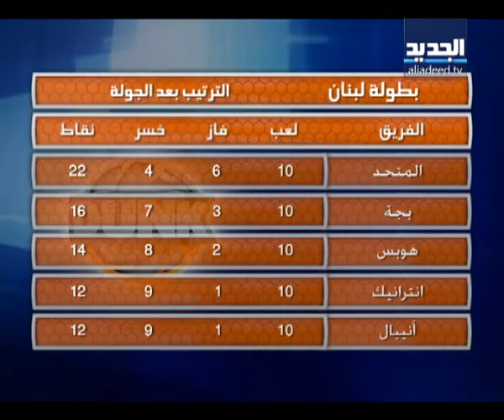دنك حلقة 05-01-2013 كاملة